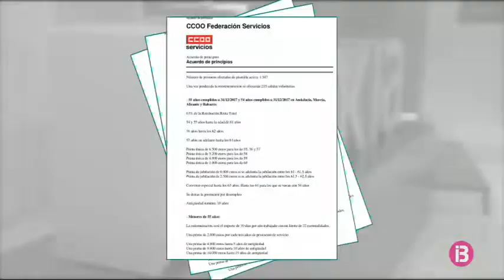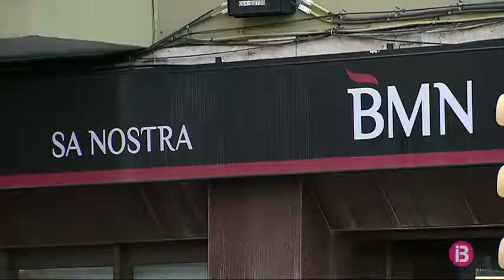Els sindicats analitzen els detalls de l’acord per l’ERO de Bankia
Un dels sindicats que han subscrit l’acord, CCOO, espera que totes les sortides siguin voluntàries. Creu que l’acord és bo. Unió Obrera Balear va subscriure també de manera l’acord però l’analitzen i la setmana que ve decidiran si el ratifiquen. Fins al moment, NO volen fer valoracions.